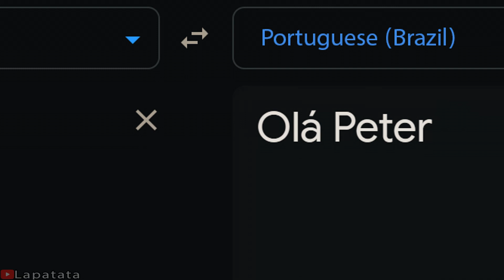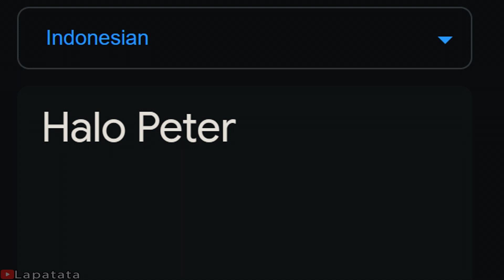"Hello Peter" in different languages meme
Part 4 - Someyear???